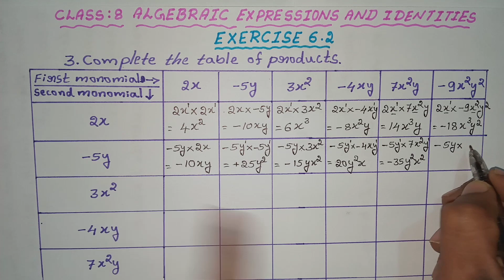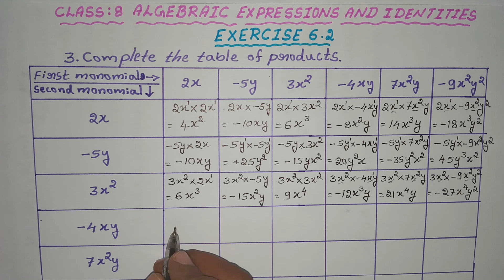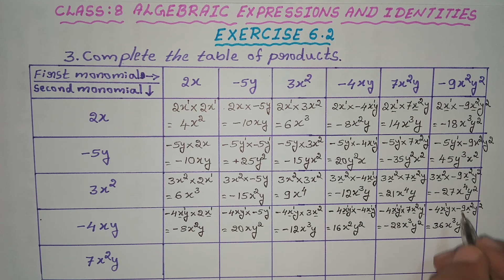Class 8, Algebraic Expression and Identities, Exercise 6.2 (3rd main problems)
From this video you can easily solve Class 8, Algebraic Expression and Identities, Exercise 6.2, 3rd main problems solved